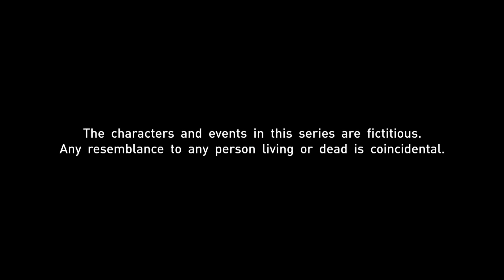Sunny Side Up EP25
Pei Ling is determined to get Brayden a top Chinese tutor so his grades will improve. Poh Choo decides to give Haresh a chance, and her motivation at work improves. Mandy hatches a plan to convince Christine to let her go overseas to study.